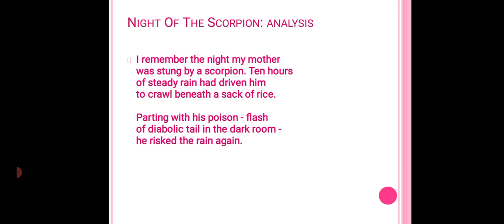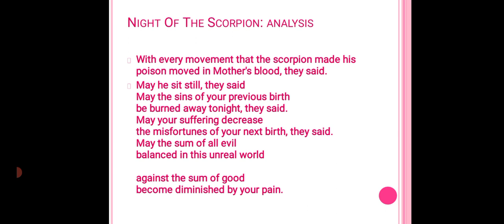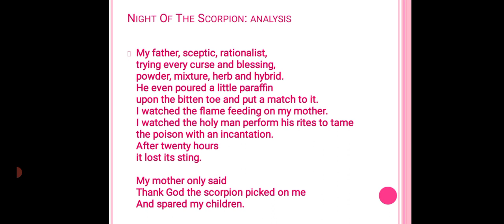MA FINAL VIII B NIGHT OF THE SCORPION: ANALYSIS